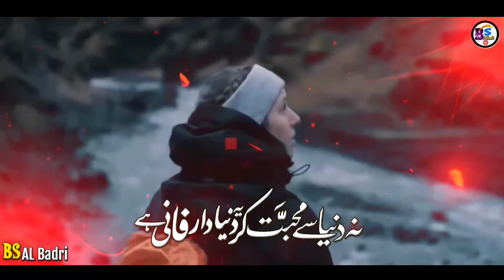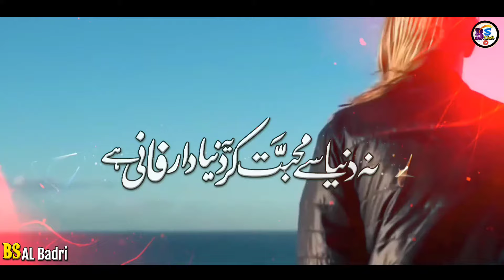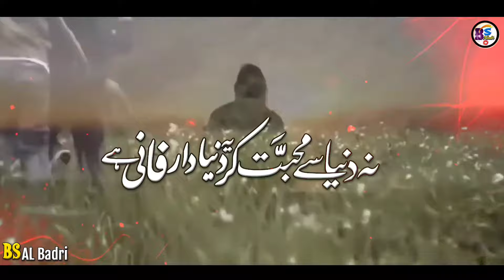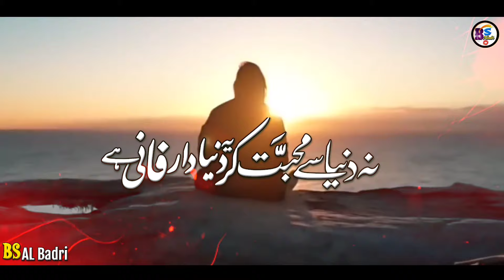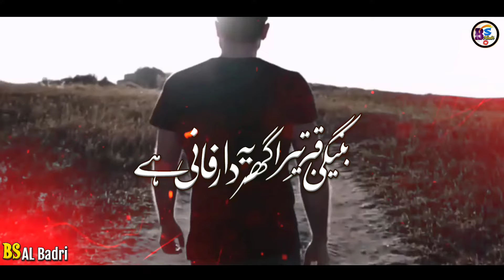new emotional Kalam ! na Duniya Se Mohabbat Kar yah Duniyadari funny hai by bilal albadri